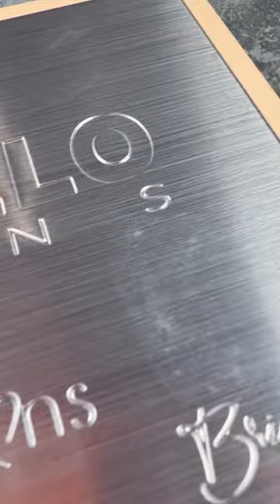Beauty Creations Murillo Twins Eyeshadow Palette